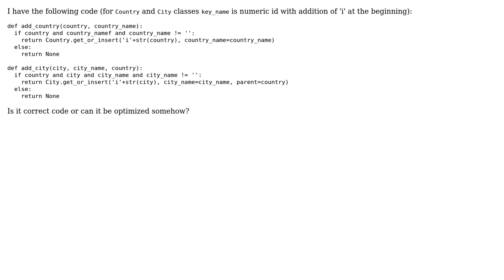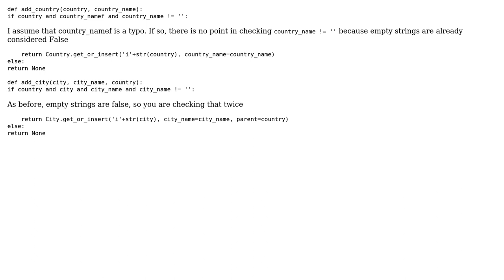Code Review: How to optimize the code to save data at GAE datastore?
With thanks & praise to God, and with thanks to the many people who have made this project possible! | Content (except music & images) licensed under CC BY-SA | Music | Images & others | With thanks to user Winston Ewert user LA_ and the Stack Exchange Network Trademarks are property of their respective owners. You are responsible for your own actions.